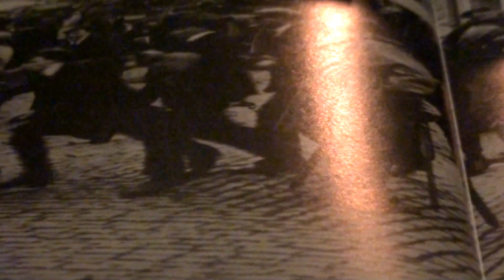DESERT SOUND-JOHN BAKALIS-2013